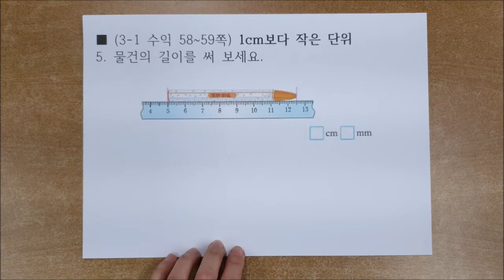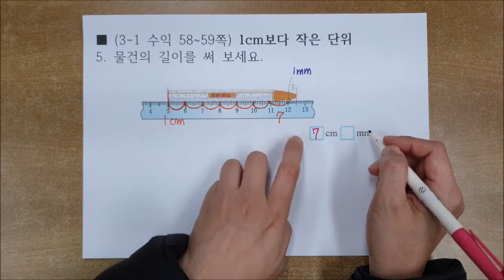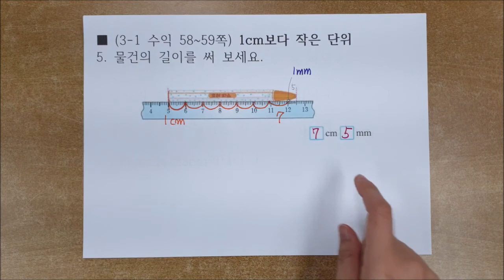3학년 1학기 5. 길이와 시간 (수학익힘 59쪽 5번)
3학년 1학기 5. 길이와 시간
수학익힘 59쪽 5번 풀이